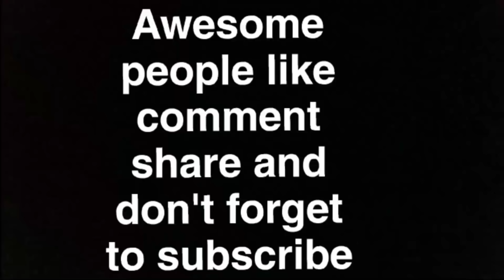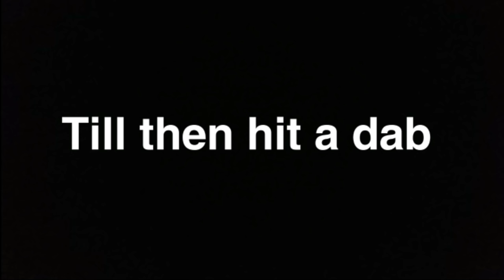Birthday meet up plan | on 12 July | Kala ghoda | jay solanki vlogs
So guys I hope to see you all at my birthday meet up on 12th July  at 3pm Let's meet and have some interaction between us .

Meet up address
Opposite to Elphinstone college near irish house kala ghoda Fort, Mumbai, Maharashtra 400001